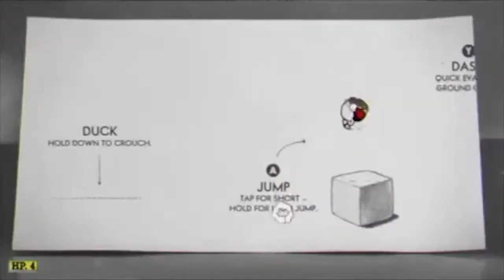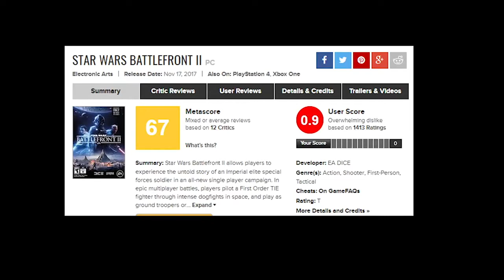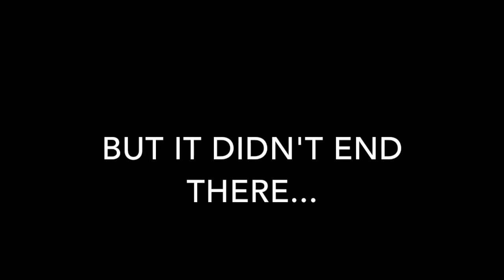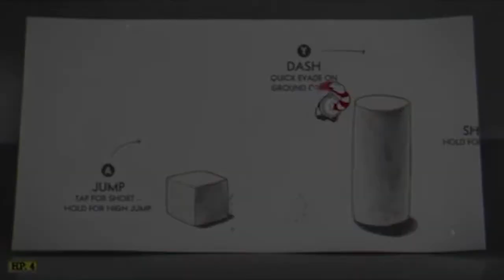The 'Real' YouTube Rewind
This is the *real* YouTube rewind.
Well, it's *my* real YouTube rewind.
I probably left a lot out.
succ.

I neither own nor claim to own any of the used footage, music or images.

I'm sorry about the audio quality, but hey, what can you do when you only have iMovie to work with :(

 Let's hope 2018 writes it's own memes as good as '17 did.